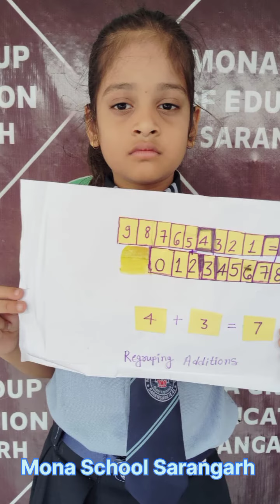Mona School Sarangarh || Model Making Competition Addition Box || Class 2nd